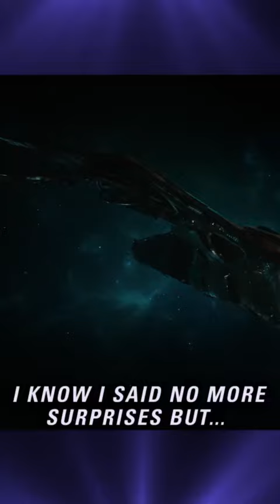AVENGERS END GAME por robert downey Jr ( tony Stark I R O N M A N)